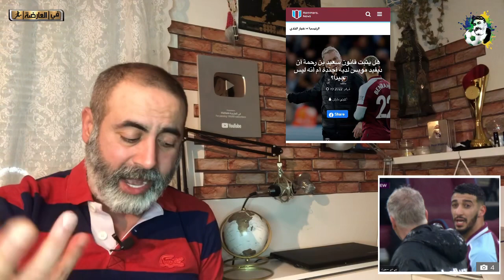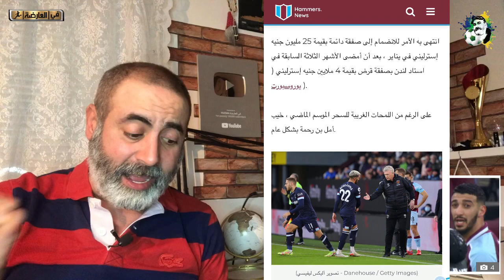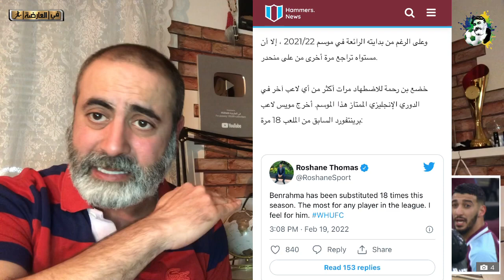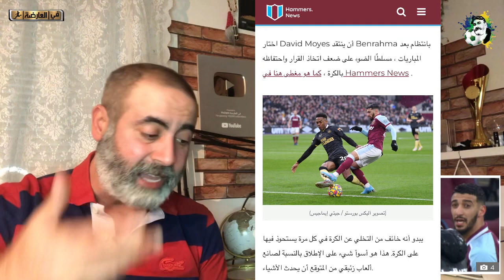هامرز نيوس تكشف الحقيقة أجندة مويس ضد بن رحمة و تتكلم في إحتمالية رحيل بن وحمة هذا الصيف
أخبر رياضية